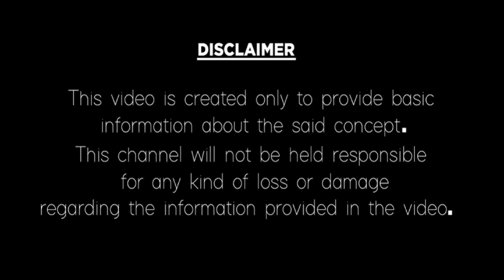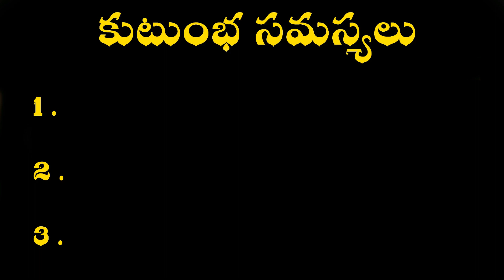కుంభ రాశి 2022 | KUMBHA RASI 2022 NEW YEAR TELUGU ASTROLOGY| 2022 RASHI PHALALU TELUGU